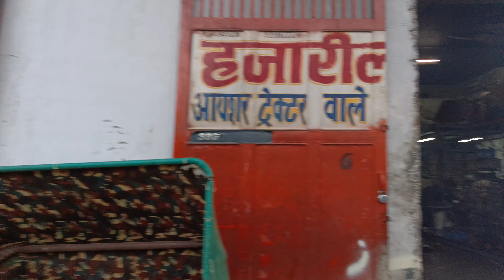SABHI TRACTOR K PURANE ENGINE UPLABDH H || EICHER AUR MASSY K NAYE ENGINE THOK RATE M UPLABDH